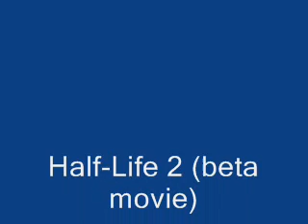Lego Half-Life 2 (beta movie)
This is just a beta.It isn't very good.House isn't complete and everything else.It is here for your comments if it's good way to make my HL2 episode movies.And character isn't gordon freeman because it is beta and in full movies too.Because i don't have a lego man like gordon.Oh yeah and comment ideas what should i put in videos and you can tell me some story parts.It will be a new story.COMMENT!